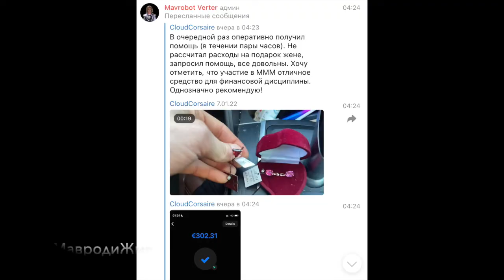Купил жене не сапоги, благодаря Возрожденной МММ Сергея Мавроди 2022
Все адреса сайтов МММ 2.0 прекрасно открываются с VPN. Сами понимаете, в какой стране Мы пытаемся выжить – с некоторых пор всю правду тут по-беспределу тупо блокируют. Проверьте сами: BazaMavrodi.com BazaMavrodi.ru МММсайт.РФ 🔰 Чтобы начать участие в Системе напишите "хочу участвовать" оператору ➡️